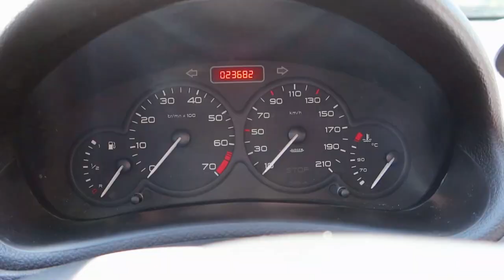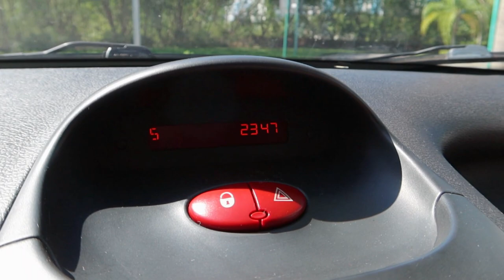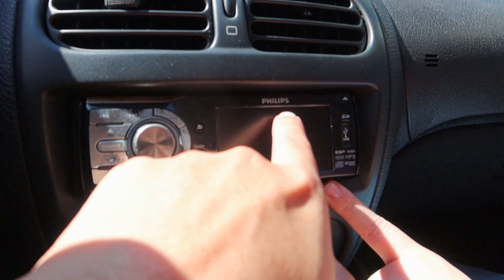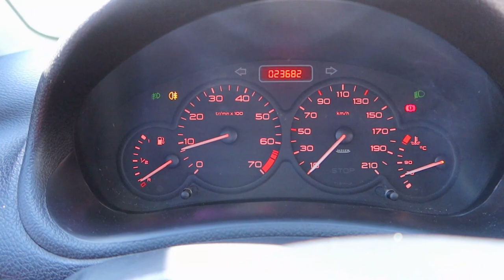QUAIS SÃO OS PROBLEMAS do PEUGEOT 206? FOI UM PÉSSIMO NEGÓCIO?😱 #3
O Canal mais Generoso do Brasil vai te apresentar em detalhes o que tem para fazer no Peugeot 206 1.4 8v 2008 Tu3Jp, do Canal Generoso Tv, um carro esquecido que ninguém quer de graça do mercado de carros usados no Brasil.
Será que foi um compra ruim? O modelo é bem esquecido e mal falado
Compramos um carro de 15 mil que ninguém quer ou não dão valor!
Um carro esquecido que ninguém quer de graça do mercado de carros usados no Brasil. Vamos descobrir a realidade sobre o Peugeot 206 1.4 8v 2008 Tu3Jp 2008 se é bom ou não?

Apresento em detalhes tudo por dentro do Peugeot 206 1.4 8v 2008 Tu3Jp 2008, o carro completo por menos de 15 mil reais.
Peugeot 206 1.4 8v 2008 Tu3Jp 2008 Prata – (flex), manual 5 marchas.

Saiba os 5 motivos para você comprar o Peugeot 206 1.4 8v.
Conheça os pontos positivos e negativos do Peugeot 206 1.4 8v.
Saiba também alguns problemas crônicos do Peugeot 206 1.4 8v.

Será que vale a pena ter um Peugeot 206, Opinião sincera Peugeot 206, manutenção Peugeot 206, ficha tecnica Peugeot 206, opinião do dono Peugeot 206, Ponto Positivo Peugeot 206

Quais os principais problemas do Peugeot 206?
Quantos km com 1 litro faz o Peugeot 206?
suspensao peugeot 206 problemas
as pecas do peugeot 206 sao caras

Canal com conteúdo automotivo, dicas, avaliações de carros novos e usados, encontros e eventos automotivos, a saga com um Ford Escort Rs e Peugeot 206 (experiência de usuário e opinião dono).